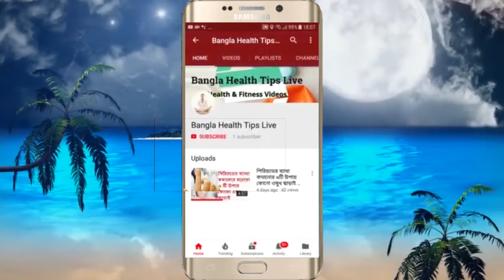সর্দি কাশি গলা ব্যথা এক নিমেষে ম্যাজিকের মতো দূর করার ৫ টি ভীষণ সহজ ঘরোয়া উপায়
ঠান্ডা লাগা এখন প্রায় রাস্তায় হাঁটতে পারার মতোই একটা ভীষণ সহজ ব্যাপার হয়ে দাঁড়িয়েছে।হঠাৎ ঠান্ডা লাগলে দ্রুত সংক্রমণ উপশম করতে, মরিয়া হয়ে আমরা অ্যান্টিবায়োটিক বাড়িতে কিনে এনে মজুত করে ভাবি গোটা মরশুমটাই বুঝি নির্বিঘ্নে সুস্থ ভাবে কাটিয়ে দেওয়া যাবে।কিন্তু, বাস্তব অভিজ্ঞতা একেবারে উল্টো কথাই বলে !

আমার আজকের এই ভিডিওটিতে আমি আপনাদের সঙ্গে এমনই ৫ টি ঘরোয়া প্রতিকার শেয়ার করলাম, যা যে কোনো মরসুমেই সর্দি, কাশি, গলা ব্যথা র মতো সমস্যার হাত থেকে অতি দ্রুত রেহাই দেবে।